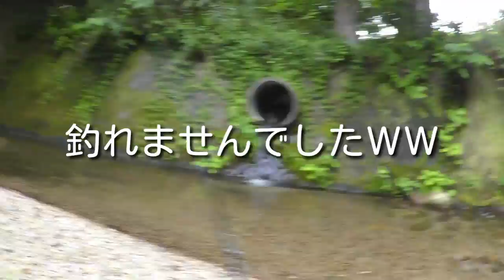クマタニトラストくまさんと渓流釣り４～山女魚工房スズメバチルアー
山女魚工房さんのスズメバチルアーで執念のヤマメ釣り！